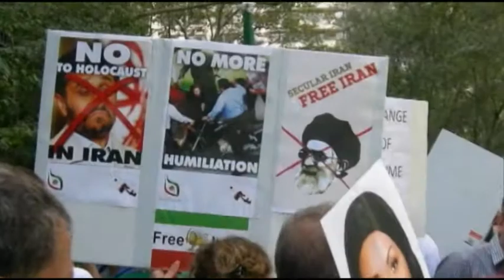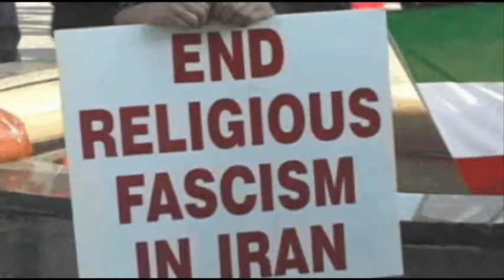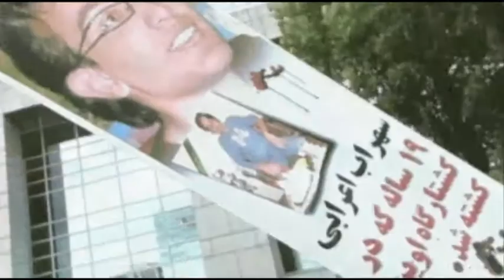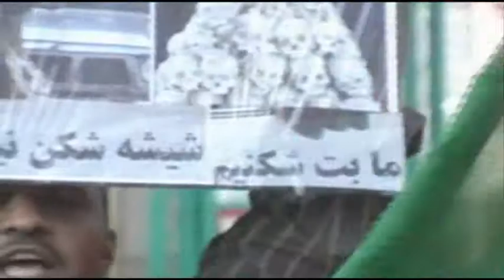Vatan+وطن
سرودۀ وطن